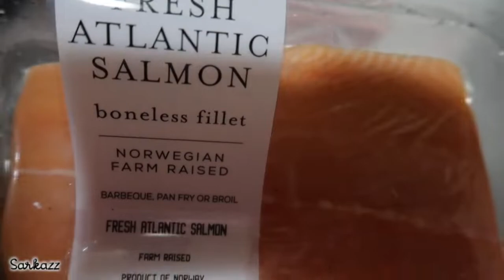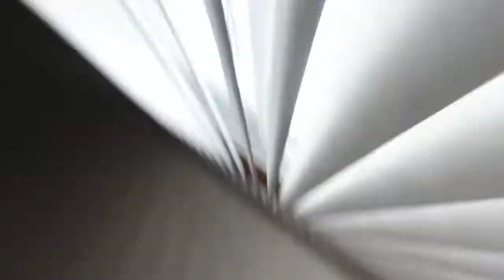TODAY IS VALENTINE'S DAY! | Vlog #14